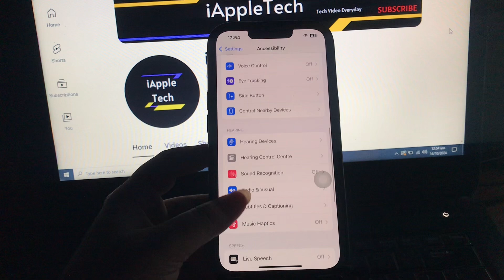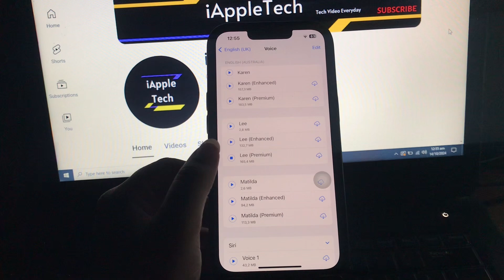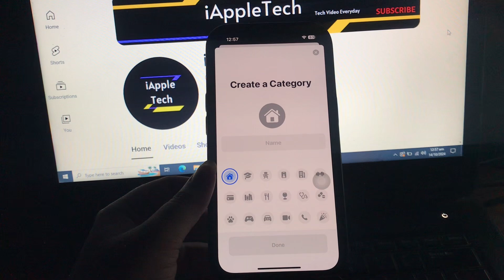How To Use Live Speech On iPhone In iOS 18.1